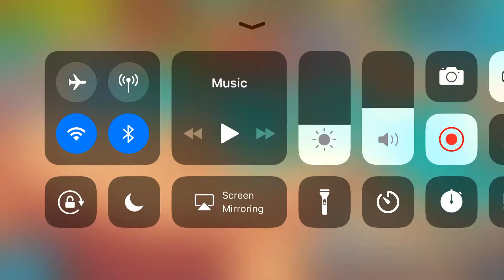Party island duet ( T-rox + Stogg)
Hey guys! This is a new account for DoF so I will be making a friend code and name vid soon